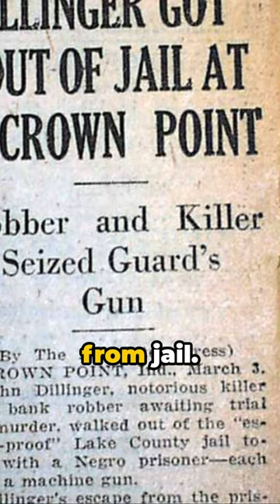Intriguing Facts About John Dillinger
Take a glimpse into the life of one of America's most famous bank robbers, John Dillinger, in this intriguing short.

Click the links below to explore historical books and educational materials:

1) History Unboxed- Delivers full history lessons that are highly engaging and hands on right to your door. Perfect for teachers, homeschooling parents, or even just plain old history enthusiasts.

2) Graphic Audiobooks- Interested in historical fiction? Check out this captivating audiobook story about American natives.

3) Calendars.com- Need a flashy Calendar for your home or office?  Plenty to choose from including the History Channel's "This Day in Military History" calendar at the link here.